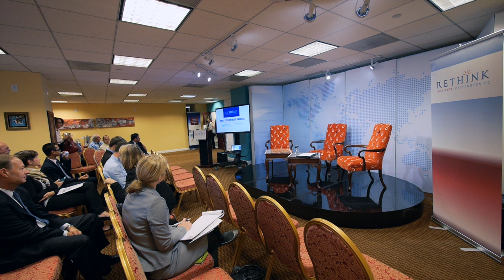Rethink Institute - Turkey's Foreign Policy Challenges-Session l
Speakers:
Ihsan Dagi
Professor of International Relations, Middle East Technical University

Michael Werz Senior
Senior Fellow, Center for American Progress

Fevzi Bilgin
Executive Director, ReThink Institute

September 24, 2013-Washington DC

Until a few years ago, Turkish foreign policy was mostly informed by the priorities of the Western alliance. Politically and ideologically, Turkey considered itself part of Europe and joined various European/Western arrangements, ranging from military cooperation (NATO) to customs union. This alignment has come into question during the last decade, thanks to the mental shift and various assertive moves by the AKP government, which seemingly challenged the perception of Turkey as located between the East and the West, but always facing the West. The AKP government's strategy of "zero problem with neighbors" initially helped foster a new broadminded, confident, and ambitious Turkish foreign policy, especially in the Middle East, from which it was previously absent. This shift enabled Turkey to grow its soft power in the region and provide an inspiration to the peoples of the Middle East as they began to depose their seemingly eternal dictators. As the euphoria at the initial stages of the Arab Spring was quickly replaced by chaos, coups, massacres, and sectarian warfare, the new Turkish foreign policy seemed to face new challenges. Turkey's assertive policy in the region is increasingly viewed as intrusive and neo-imperialist by the Arab regimes, while domestic calls for disengagement from the region are getting louder.

The conference will examine Turkey's foreign policy challenges against the backdrop of the current developments in the Middle East and address the following questions: How will Turkish foreign policy play out in the near future? What are Turkey's options in the Middle East? What should be the nature of the model partnership between Turkey and in the United States? How about Turkey's other significant interests in the European Union, the Caucasus, and Central Asia?